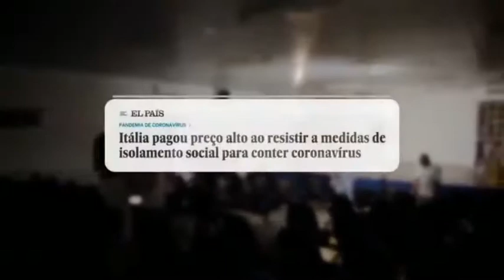28 de abril de 2020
Vídeo de Ivana Marinho